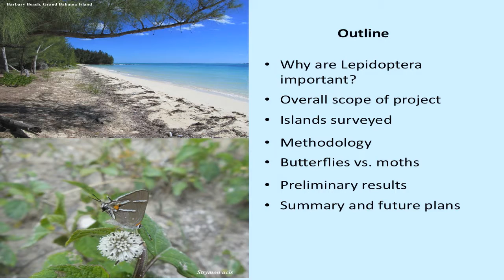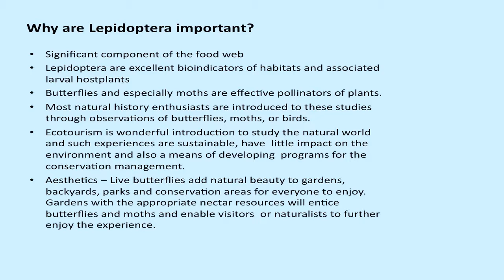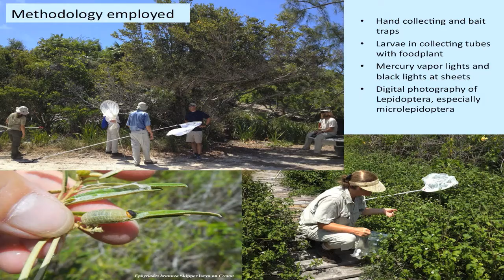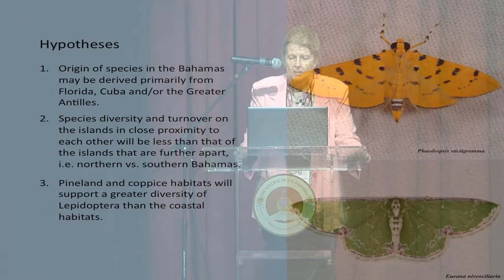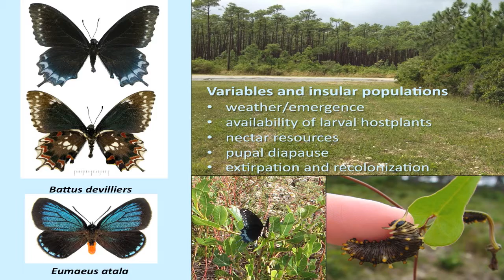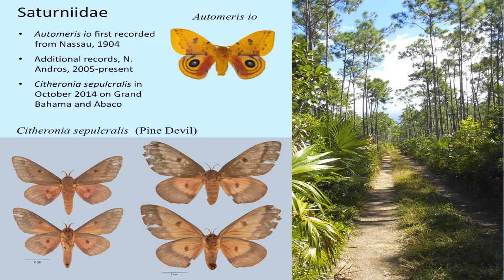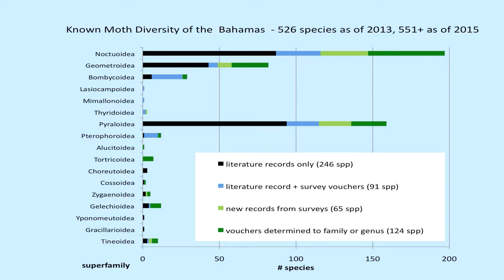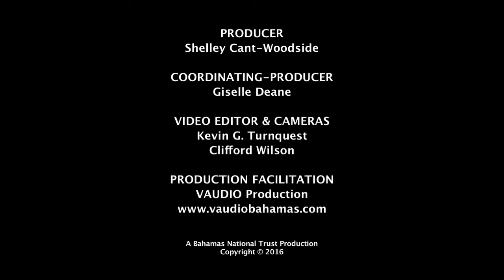Lepidoptera of The Bahamas | Jacqueline Miller | BNHC 2016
Preliminary Results on Surveys of Lepidoptera of The Bahamas

Presented by Jacqueline Miller

Jacqueline Miller, Deborah Lott, Mark Simon, Gary Goss, Rick Rozycki, and Nancy Albury

Lepidoptera as model study organisms are critical in studies of biodiversity in the Caribbean Basin and especially in The Bahamas, Turks, and Caicos Islands. These insects are excellent bioindicators of particular habitats and habitat quality and are associated with specialized hostplants and involved in pollination. There are currently 84 butterflies (102 taxa) recorded from The Bahamas. However, our knowledge of the moths is very limited and in fact there has never been a complete published checklist of the total Lepidoptera recorded in The Bahamas. Moths account for approximately 95% of Lepidoptera worldwide and some of the current patterns are reflected in the geological history of the islands. The origin of Bahamian Lepidoptera may be derived from Florida or Central America but also from the West Indies, especially Cuba and Hispaniola. The lepidopteran fauna recorded from Florida (3,000) is rather large compared to Cuba (1,590), which based on the size and topography of the latter, should number about 3,500. Given the proximity of Cuba and Florida to The Bahamas, we estimate that there should be approximately 2,000 species. Although we have completed biodiversity surveys on the total Lepidoptera since 2008, we embarked on surveying total Lepidoptera on 12 major islands in The Bahamas in 2014 and 2015. Our goals were to develop and publish an annotated checklist, describe new taxa and list new records of species present, and complete comparative analyses on the biodiversity and biogeography to determine lepidopteran endemism present within the Lucayan Archipelago. Due to urban development and habitat fragmentation, species originally recorded on some islands have resulted in local extinctions. Invasive species have also been introduced and these compete for resources with the native species. Changes in weather patterns including weather patterns and tropical storms play a significant role in the geographic distribution and movement of Lepidoptera in the Caribbean Basin. Lepidoptera are highly visible and serve to promote education and public knowledge of these iconic organisms. Such studies as these provide supportive documentation for conservation management and ecotourism in addition to the more traditional studies on biogeography, biodiversity and ecology. Through these efforts, we can foster value and appreciation of the natural resources in The Bahamas by future generations of residents and ecotourists alike.